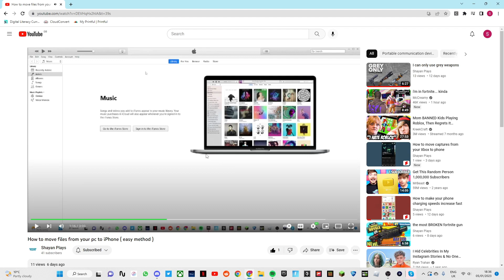Epic Youtube trick